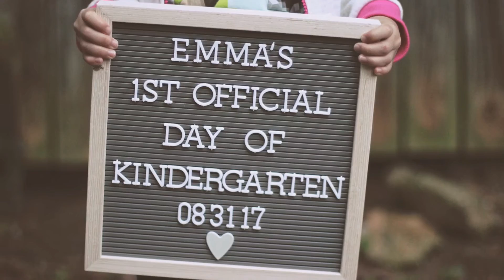EMMA RIDES THE SCHOOL BUS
Today, my sweet little Emma rode the school bus. Something she's been asking to do since she was 3 and I couldn't be any happier for her. She woke up at 6:30 all by herself and was so ready for the day. Did not complain one bit and I was so surprised.

Today was also her 1st official day of school. Monday was just staggered day so today is her first day with ALL her classmates. I hope she does well and I know she will.

Well, can't wait to hear from her when she gets home later.